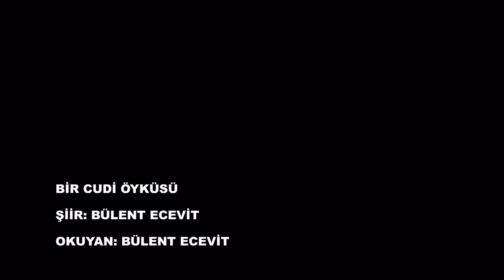Bülent Ecevit'in Kendi Sesinden "Bir Cudi Öyküsü" Şiiri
Bir cılız dere akardı cudi dağından aşağı
dere başı köyümdü benim iki yanı bahçe
bahçelerin varı yoğu sarı armut kırmızı nardı
köyde bir avuç insan hısım akraba kız kızan
koyunlar gibi sığışır gübre sıcağına yuvaların
yaşamadan yaşardık
ne dünya haberliydi köyümden
ne köyüm dünyadan haberli
ne dünyanın yararı vardı köyüme
ne köyümün dünyaya zararı
dünya ayrıydı köyüm ayrı
kimi geceler kayadan kayaya
silah sesleri sıçrardı uzaktan
bir masal devi uyanırdı cudi dağında o zaman
karabasan gibi çullanırdı üstümüze
aç kurtlar gibi çağrısız konuklar inerdi bazen köyümüze
gecenin koynunda çaresizi yürek gibi çarpardı korkudan evlerimiz
kimi gelir unumuzu alırdı
kimi gelir canımızı
kim kanundur
kim eşkiya
kim dosttur
kim düşman
bilemezdik arada biz kurban
derken bir gece yarısı bana geldi kurbanlık sırası
köyümün koynundan kopardılar
kayalara apardılar
vatan millet uğruna vurdular beni
dalında kaldı armudumla narım
üç öksüzümle bir de yarim
cudi dağından aşağı bir dere
hala akar mı bilmem
ara sıra bana türkü yakar mı bilmem

BİR CUDİ ÖYKÜSÜ
ŞİİR: BÜLENT ECEVİT
(KENDİ SESİNDEN)